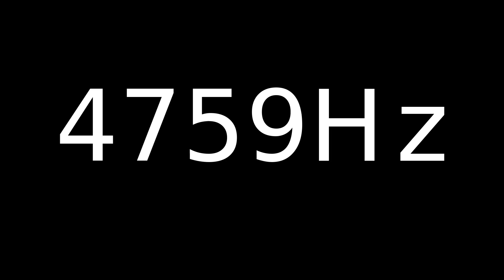Speaker Sound Test 4759Hz